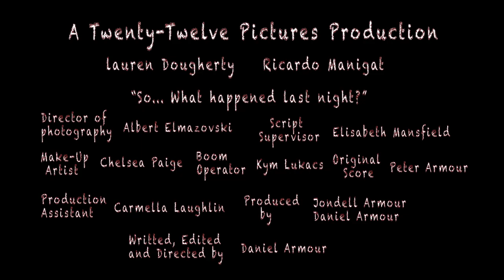So... What happened last night? (Full Trailer)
Unable to resist the lure of break-up sex, domineering & cocky Wade Royce is held hostage by his mentally unstable ex-girlfriend Tina Pierce. Facing genital mutilation, Wade must charm his way out of this situation... or be the next story on the six o'clock news.